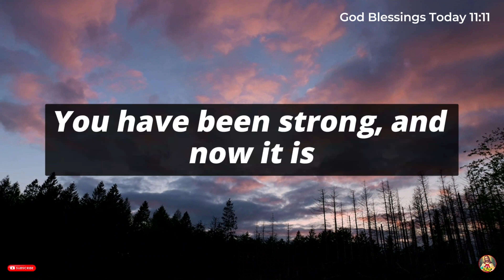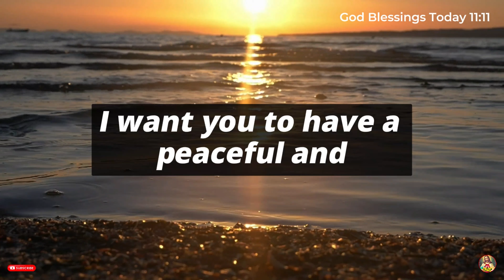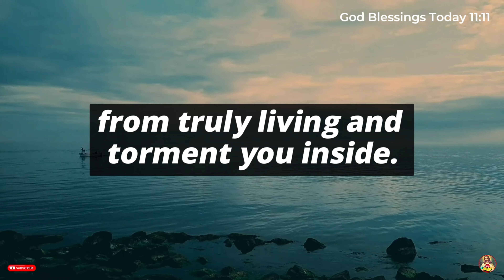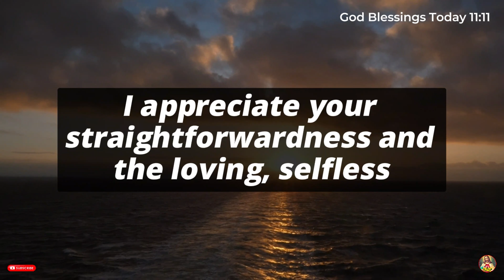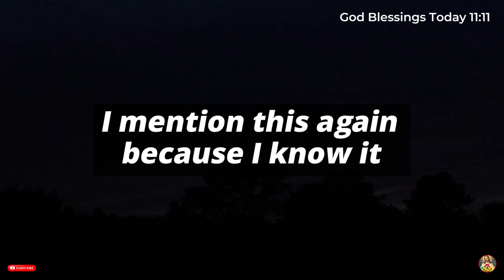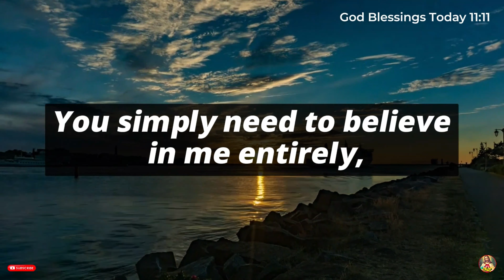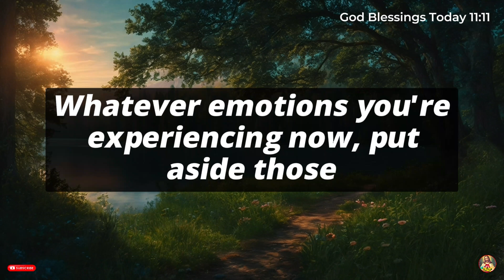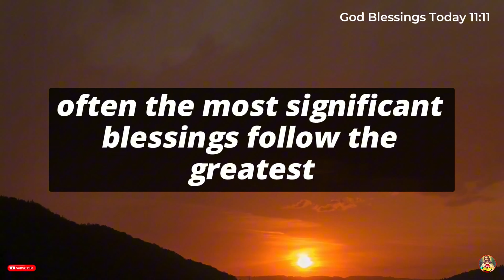🛑God Says: ALERT!! You Will Lose All Your Money If You Skip This Message..✝️God Blessings Today 1111